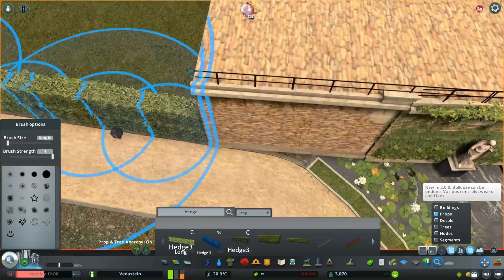[Cities Skylines] Vedastein #9 - Finishing the Village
Hey Guys! - Titan here
This finally is the ninth episode of my Cities Skylines series Vedastein in which we will build an authentic German city.
Many custom made assets will make sure that the city will be a real eye-catcher.
Excuse my bad english - I'm still working on fluency. :)

Time to skip the timelapse: 30:00